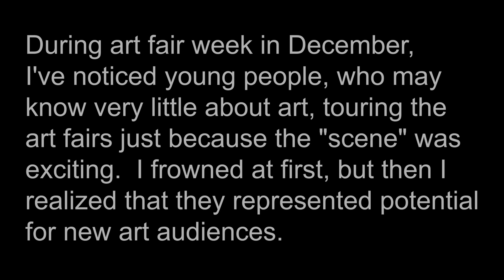Suzanne Delehanty 28 FIXED